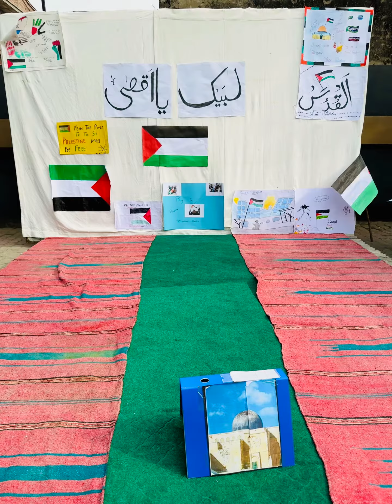Tablo on palestine|Chenab Lyceum Wazirabad